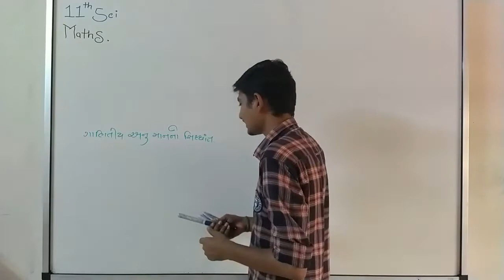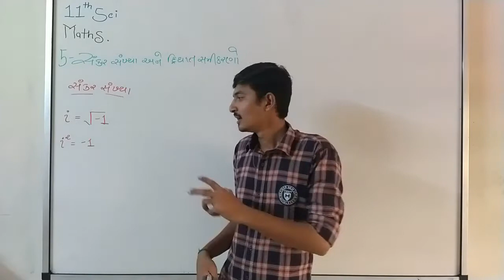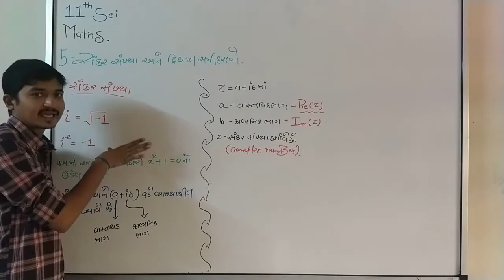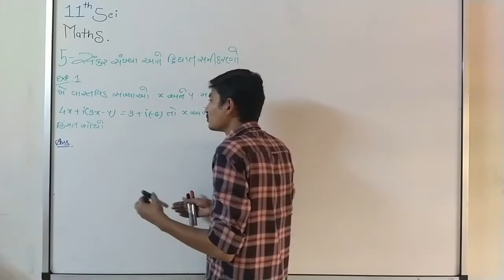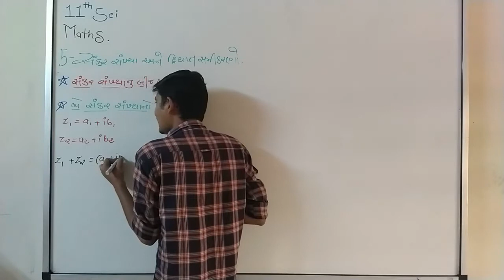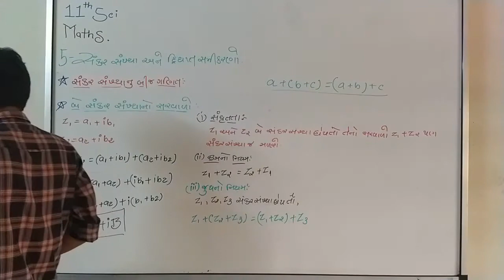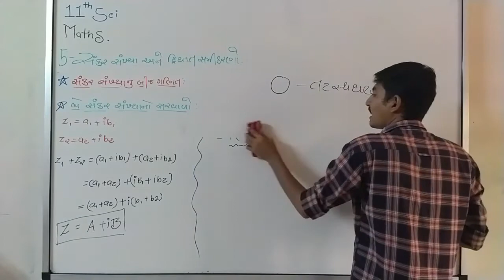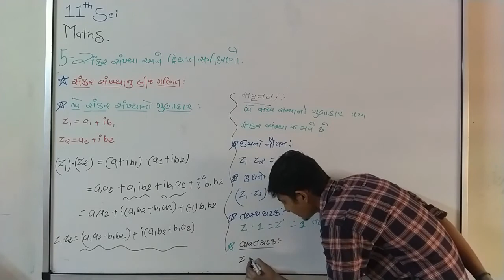11TH SCIENCE MATHS Chepter 5 સંકર સંખ્યાઓ અને દ્વિઘાત સમીકરણ 1